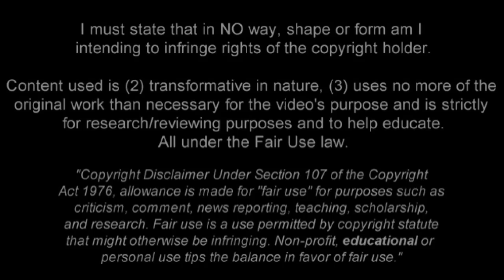VICTOR LINDELOF | Benfica | Skills | 2016/2017 Welcome To Manchester United (HD)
Victor Lindelof - Benfica - 2016/2017 ➠ World Of Football
Victor Lindelof is Swedish football player who plays for Benfica as defender. Video shows his best overall play for Benfica in home matches during 2016/2017 season up until the date when video was finished.

Main Music: Blu Mar Ten - Hunter (feat. Seba) [Nelver Remix]